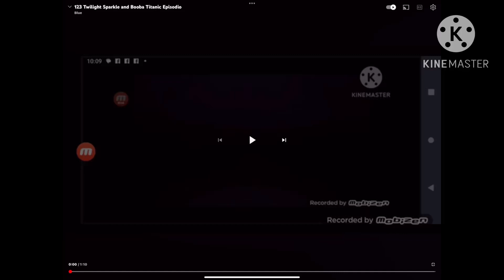1234 Talking Freinds And Little Pony And Booba Titanic